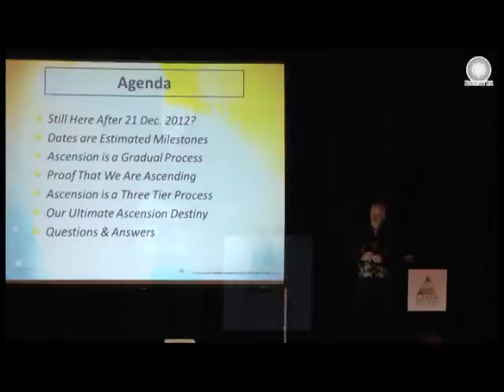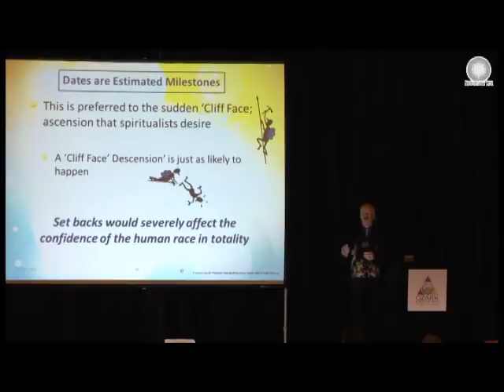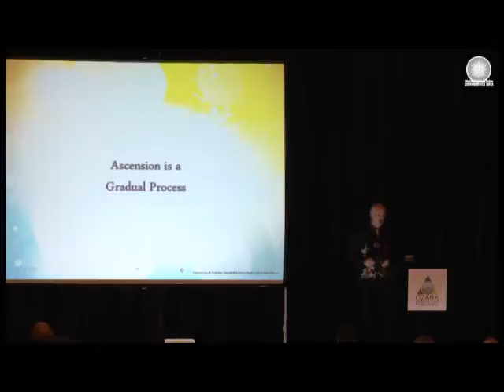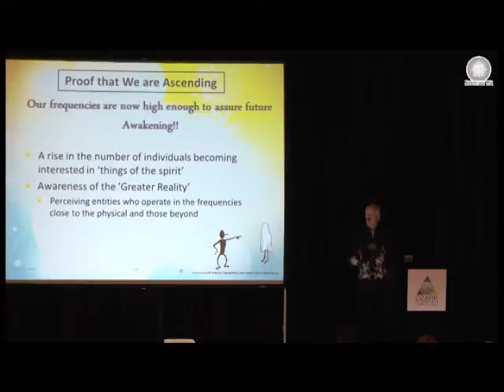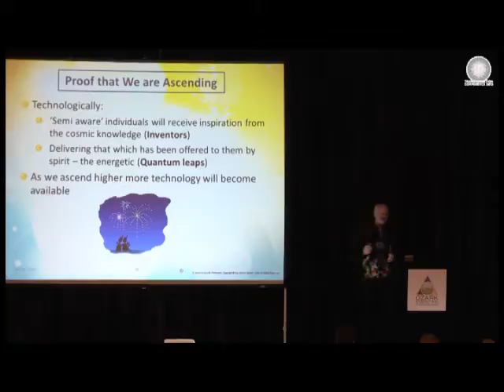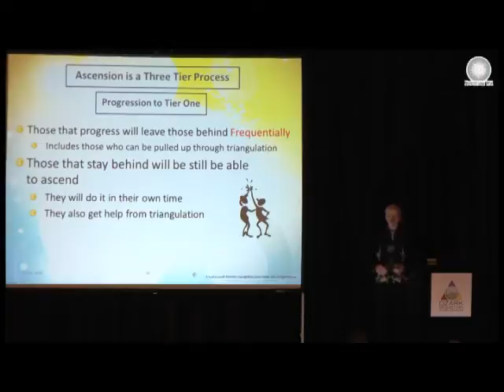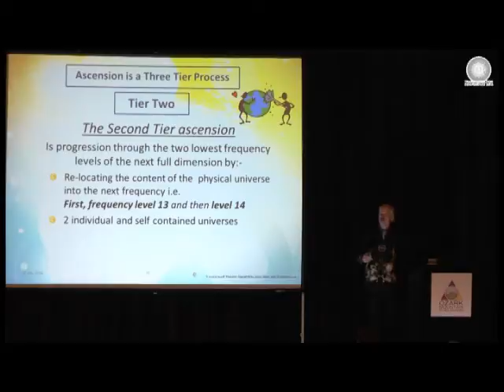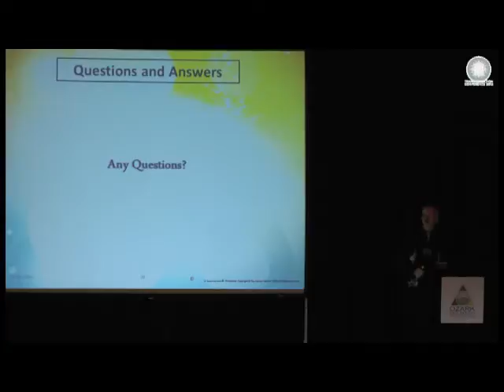Ascension Process History and Q & A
This video is taken from the Ozark Mountain Publishing Transformation Conference (TC) held in Springdale Arkansas July 2013. In this video I give my first presentation on the Ascension Process, which is based upon what I Channelled from the Source Entity on what really happened around the ascension date. I then talk about my history and have a Q&A session at the end.